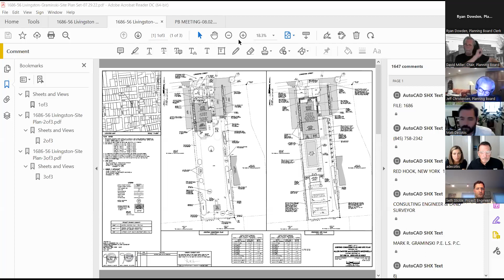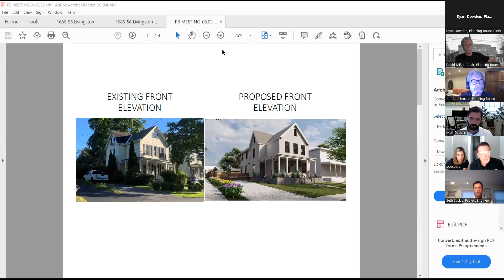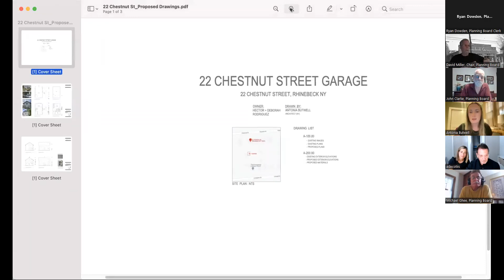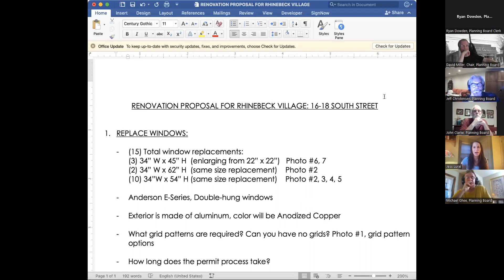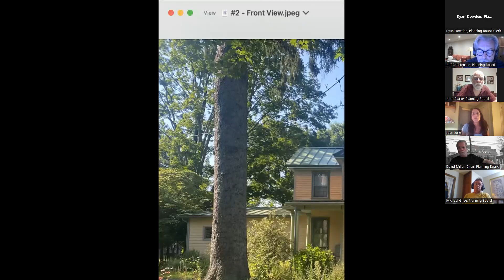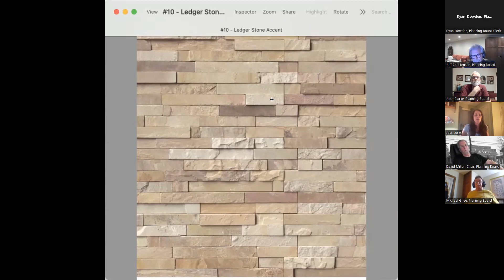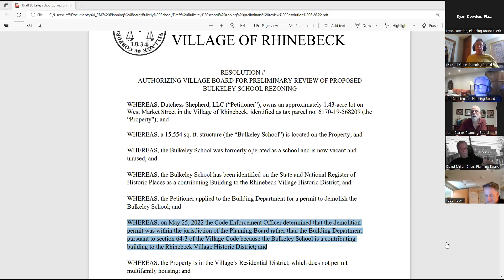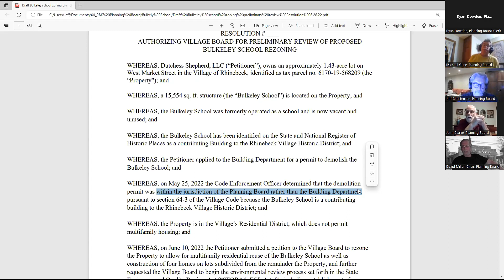Village of Rhinebeck Planning Board Meeting August 2 2022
Planning Board - Village of Rhinebeck - August 2, 2022